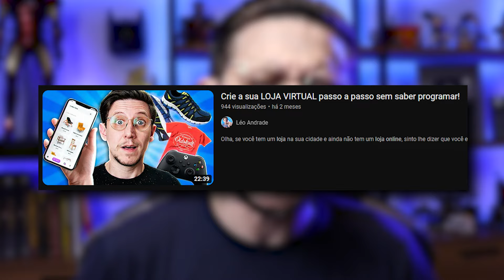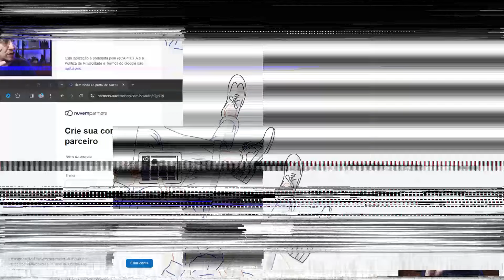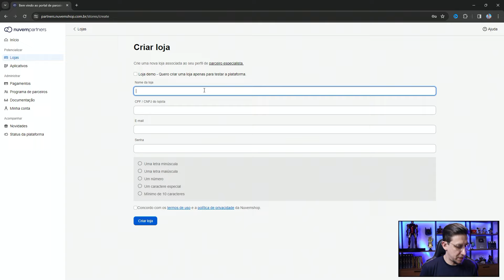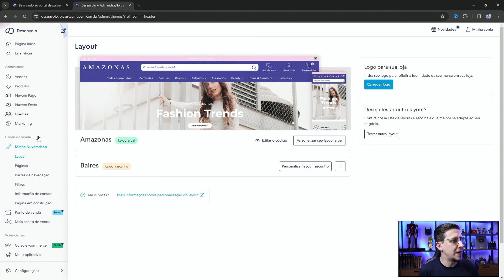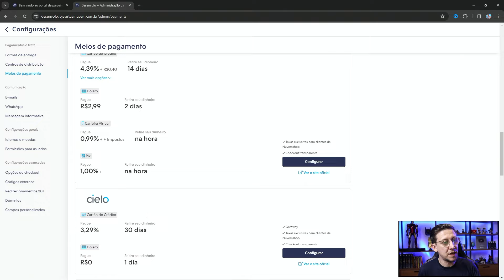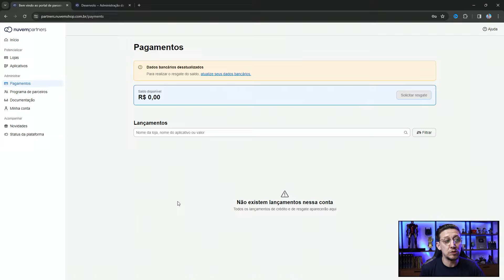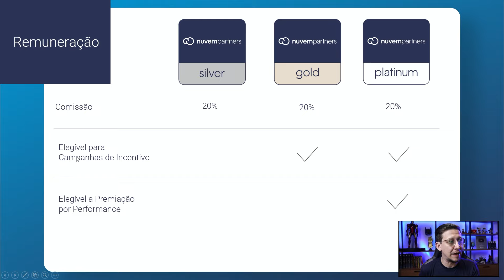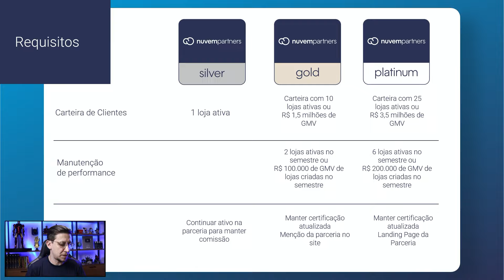Ganhe DINHEIRO criando LOJAS online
Você pode criar uma loja online do zero, sem precisar usar código e ganhar dinheiro vendendo produtos. Mas se você não deseja ter uma loja sua, existe outra forma de lucrar com lojas virtuais: Você pode oferecer o serviço de construção de lojas online para clientes. Hoje eu vou te contar como você pode se tornar um Especialista em criação de lojas na Nuvemshop e ainda ganhar comissões com isso!

Aprenda a uma nova profissão com a única escola de tecnologia do Brasil especializada em Low-Code (clique no link abaixo).

🔳 Mantenham o pensamento nas coisas do alto, e não nas coisas terrenas.
Colossenses 3:2